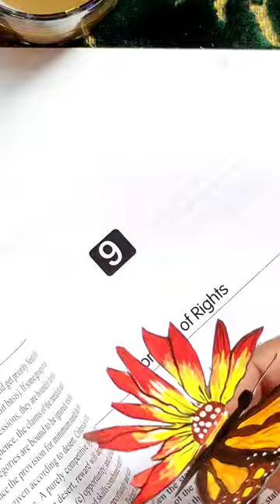Create your own Bookmark 🔖